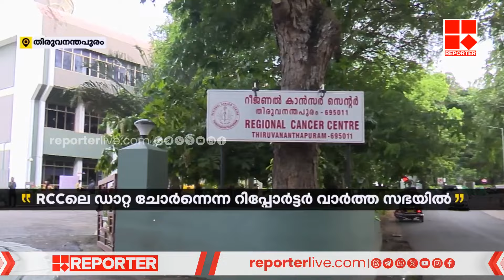RCCയിലെ ഡാറ്റാ ചോര്‍ന്നെന്ന റിപ്പോര്‍ട്ടര്‍ വാര്‍ത്ത സഭയില്‍ ഉന്നയിച്ച് പ്രതിപക്ഷം | RCC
RCCയിലെ ഡാറ്റാ ചോര്‍ന്നെന്ന റിപ്പോര്‍ട്ടര്‍ വാര്‍ത്ത സഭയില്‍ ഉന്നയിച്ച് പ്രതിപക്ഷം | Thiruvananthapuram  | RCC  | Congress

With Regards
Team RBC